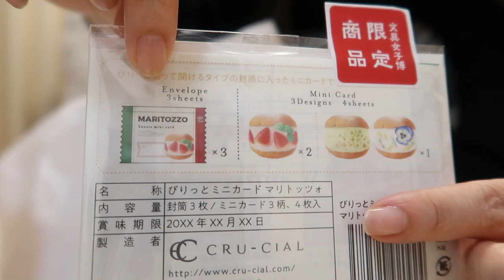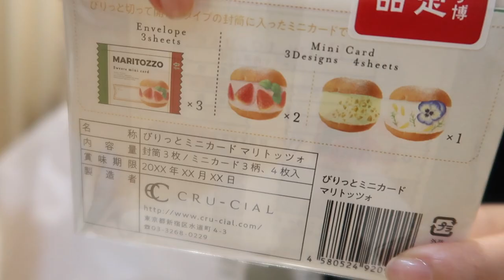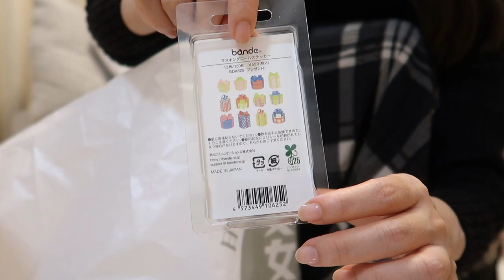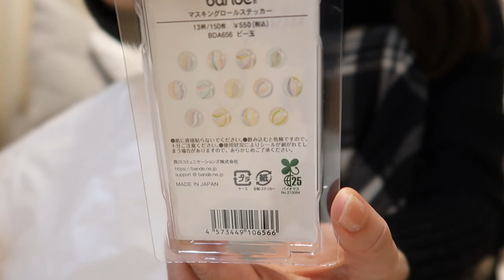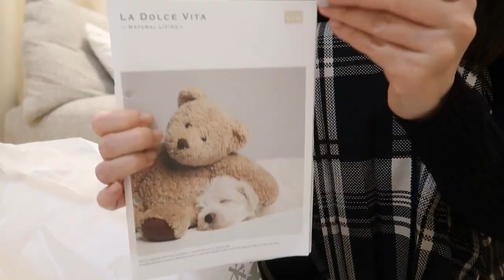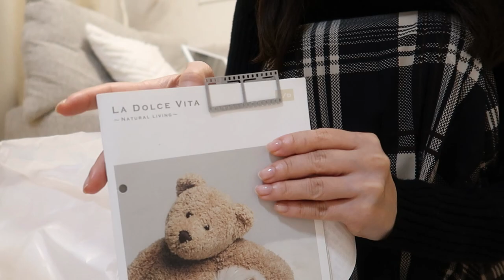sub)文具女子博 2022❤️購入品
これだけ早く紹介したくて
急いで編集しました😭！

これから行くって方は楽しんできてください😚

前回の文具女子博の動画